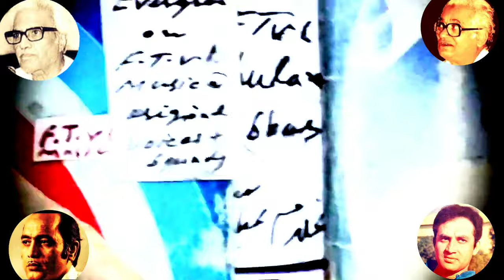khushboo kisi kay pyar ki Mehdi Hassan Master 1972@MuhammadFayyazIlovemusic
Khushboo kisi k pyar ki  Mehdi Hassan 1972 @MuhammadFayyazIlovemusic attention pls 🙏 @kumarkirpal3866 @farhatilyas4399